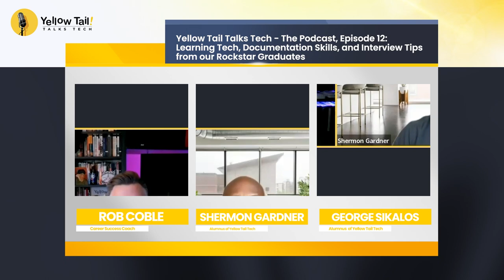Yellow Tail Talks Tech - The Podcast, Episode 12:Learning Tech, Documentation skill & Interview Tips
In this engaging podcast episode, our host Rob is joined by Yellow Tail Tech’s rockstar graduates- Shermon Gardner and George Sikalos.

Join us as we talk about IT apprenticeships, writing things down, and getting ready for interviews.

George and Shermon, share their stories and give examples that can help you in your IT career.

Whether you're new to tech or not, this episode has tips to do well in IT. Tune in now for a dose of inspiration and knowledge!

Timestamps:
0:00 Introduction
1:23 George Introduction
2:58 Shermon Introduction
4:22 Education
5:07 George Education
6:07 Shermon Education
8:43 Strategies
12:45 Education in Yellow Tail Tech
13:13 Mock Interview Process
20:09 Researching
24:33 Apprenticeship
29:19 Strategy
31:20 How Do You Prepare for Interview?
35:00 Coaching and Mentoring
36:17 Advice
37:19 RHCSA
39:17 Tips
44:05 How Vital is Linux in the Future Tech?
46:19 Tech Layoffs
51:15 Careers
52:44 Conclusion